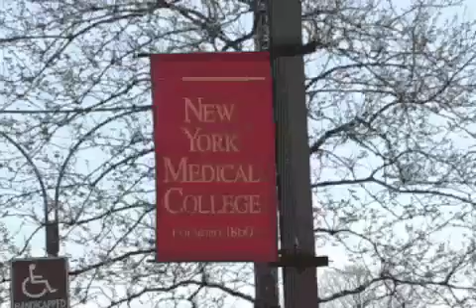Part 1 Depression As Risk Factor For Heart Disease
Shrinkpod Part 1 of 3 Depression As Risk Factor For Heart Disease .
Guest Lawson Wulsin, MD
Professor of Psychiatry and Family Medicine
Department of Psychiatry
\t "_top" College of Medicine " University of Cincinnati
Author of new book titled
Treating the Aching Heart: A Guide to Depression, Stress, and Heart Disease (Paperback)
Published by Vanderbilt University Press
Is interviewed by
Michael Blumenfield, M.D.
Sidney E. Frank Distinguished Professor of Psychiatry
New York Medical College